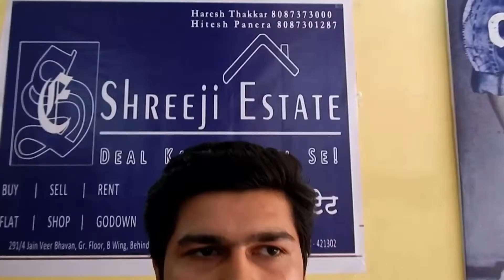Sheeji Real Estate Consultant at Solitaire Park Exhibition Bhiwandi.